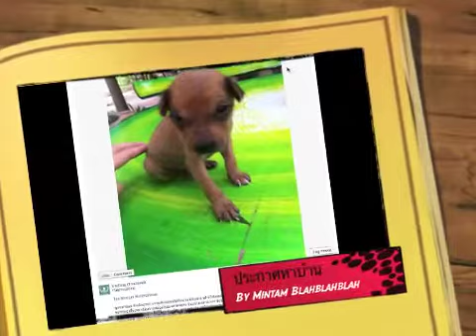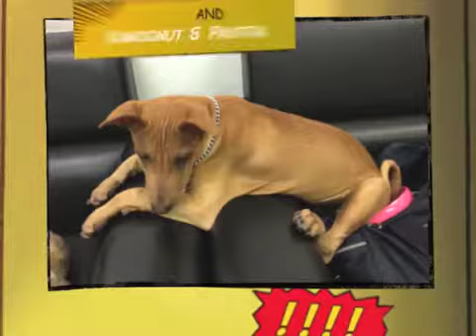Life-story of an adopted Dog, coconut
The stories of her life, adopted dog, coco.

THANKS BG SONGS..
'Scooby Doo'
'Just The Way You Are' by Bruno Mars
'We'll Be Alright' by Travie McCoy